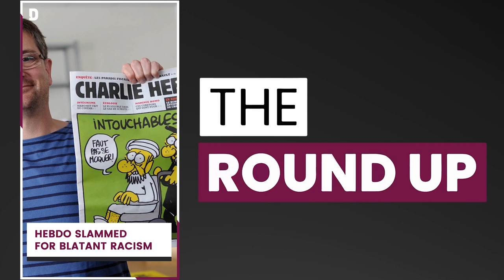Provocative Charlie Hebdo attacks earthquake victims & all the top stories in Qatar | 8 Feb 2023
Top stories on TheRoundup today

Offensive Charlie Hebdo cartoon
Qatar-Bahrain meeting
Qatar at Premier League?